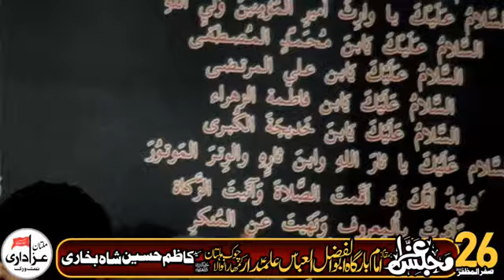Zakir Mujahid Hussain Butha 26 Safar 2023 || Imam Bargah Abu Ul Fazal Al Abbas Chowk Kumharan Multan